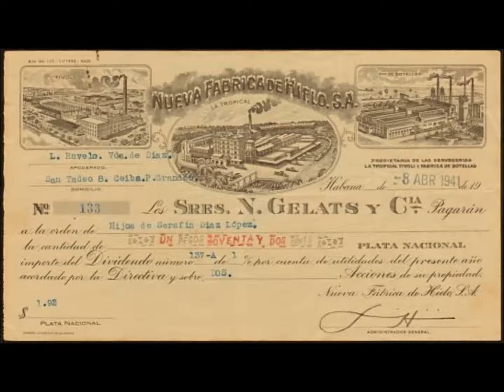MEMORIA HAB PROMO 94 CATALANES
La huella de los catalanes en Cuba.